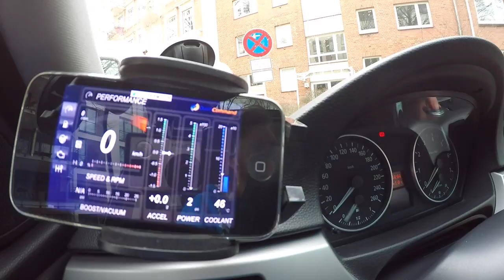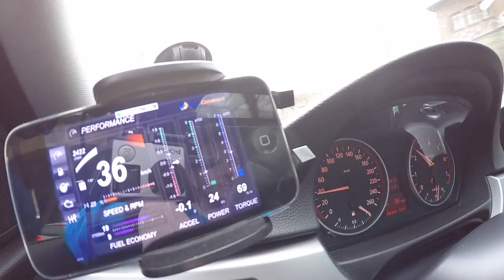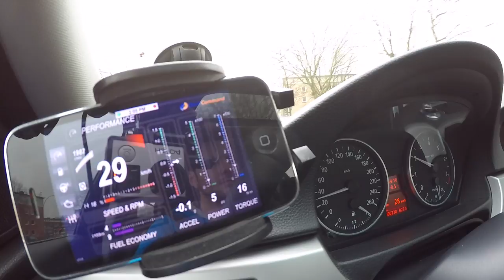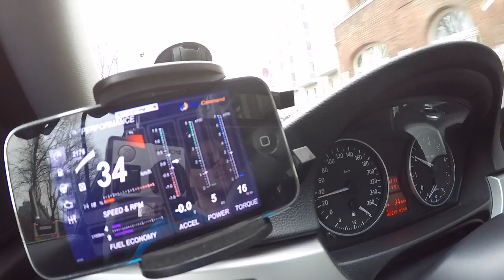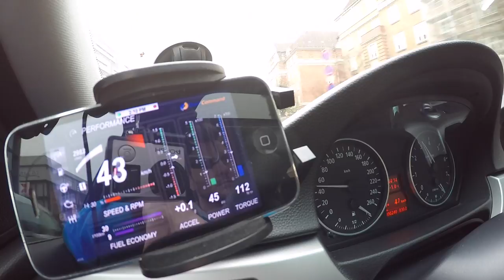Wie laut beim normalen Fahren? | 330i N52 | PP ESD Mittelschalldämpfer Pipercross Luftfilter